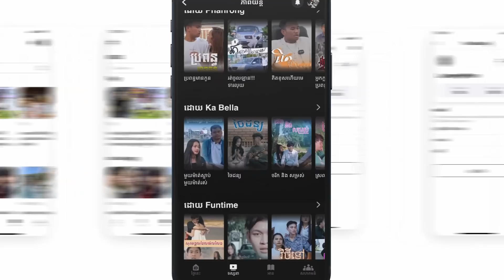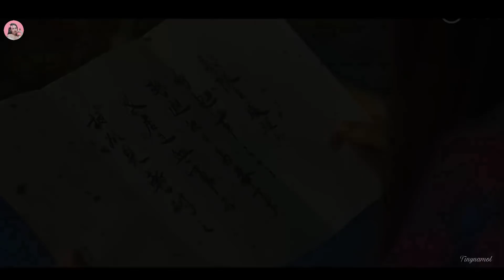ព្រះនាងព្យុងហ្គាង ភាគ16 | Movie review | សម្រាយសាច់រឿង | Kdrama | Tinynamol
កាន់តែពិសេស កាន់តែអស្ចារ្យ
កម្មវិធី TrueID ថ្មីរបស់យើងមានវត្តមាននៅលើ App Store និង Play Store ហើយ
លោកអ្នកអាចតាមដានព័ត៌មាន ទស្សនាភាពយន្ត ការផ្សាយផ្ទាល់ការប្រកួតបាល់ទាត់ មាតិកា ស្នាដៃកូនខ្មែរ និងលេង Game កម្សាន្តដ៏សម្បូរបែប ដោយសេរី និងឥតគិតថ្លៃ មានតែមួយគត់នៅលើ TrueID
នៅចាំអីទៀត!

River where the moon rises

7.7/10 IMDb

Written by : Han Ji-hoon
Directed by : Yoon Sang-ho
Executive producers : Kang Byung-taek, Kim Young-jo
Producers : Jo Yoon-jung, Baek Seung-bin
Production company : Victory Contents
Distributor : KBS, ViuTV
Original release : February 15 –April 20, 2021